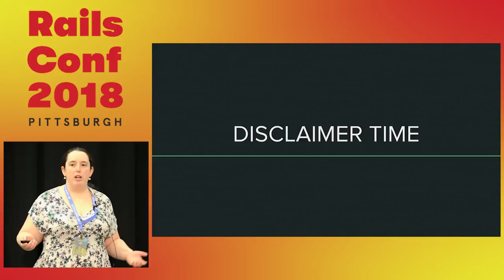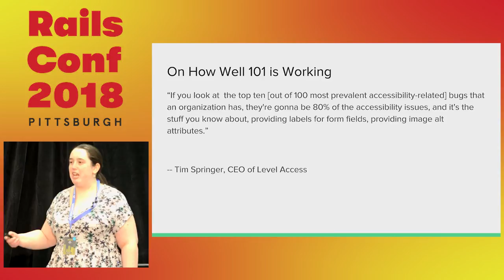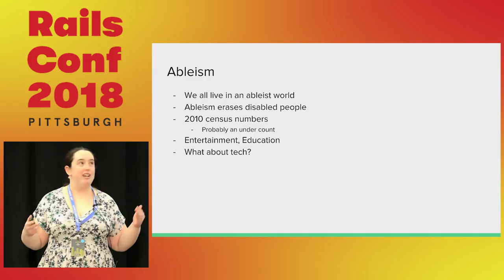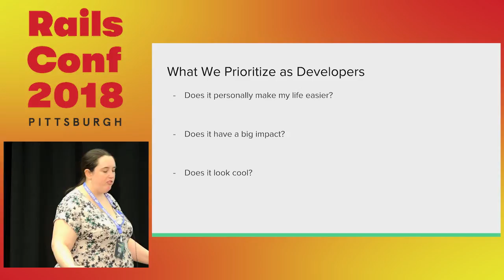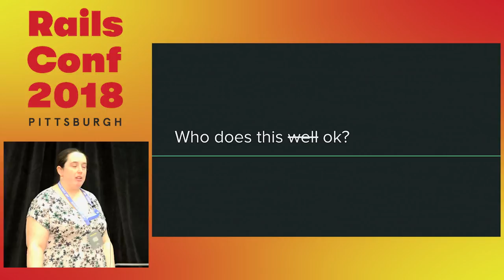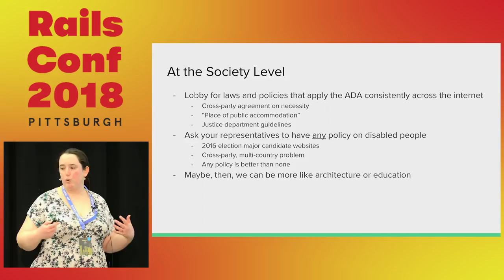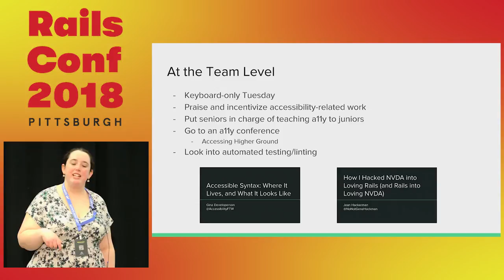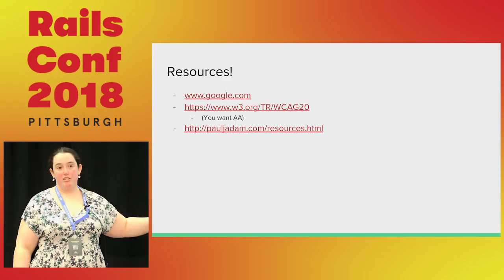RailsConf 2018: Why We Never Get to Web Accessibility 102 by Liz Certa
Creating truly 100% accessible websites often requires specialized knowledge of the ins and outs of screen reader settings, browser defaults and HTML quirks, yet most of us still need to google how to turn on a screen reader. We attend "Web Accessibility 101" seminars and workshops over and over but very few of us end up with the kind of specialized knowledge necessary to make truly accessible websites. In this talk, we'll discuss why this is, and how we can eventually get to accessibility 102.